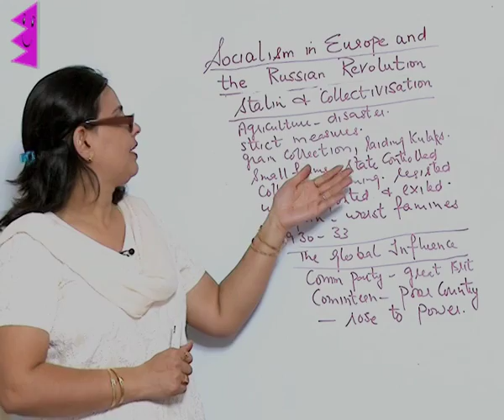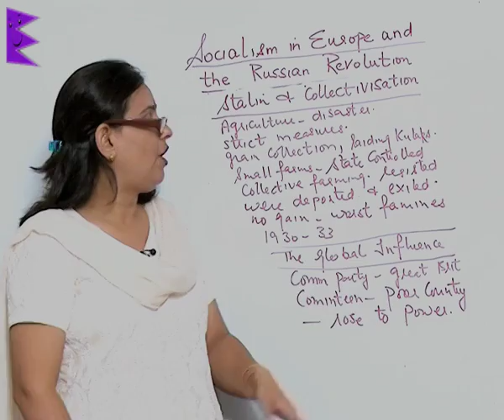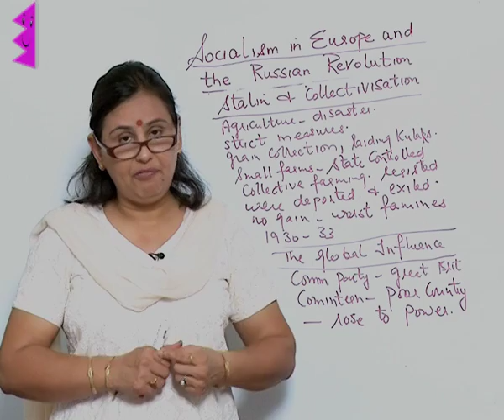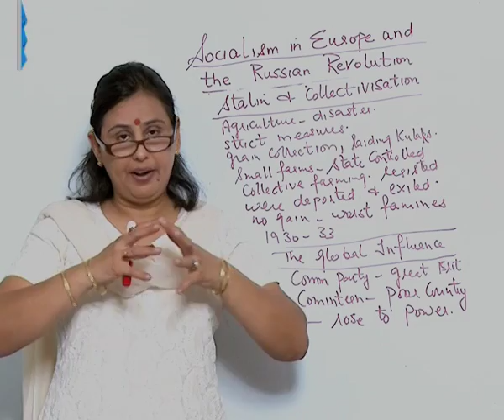CBSE Class 9 History Socialism in Europe & Russian Stalinism & Collectivisation |Extraminds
Chapter: Socialism in Europe & Russian
Topic: Stalinism & Collectivisation
Extraminds